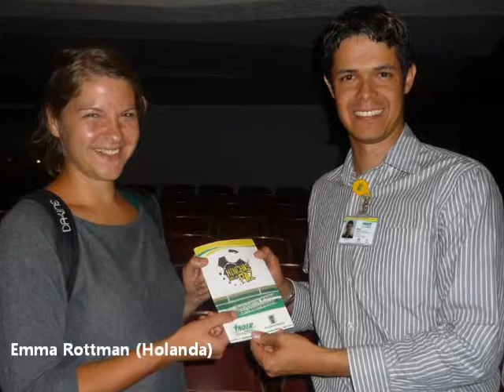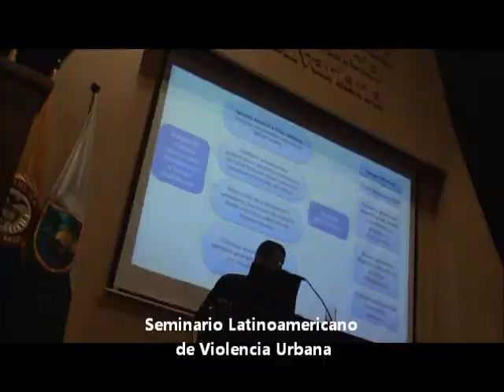Resumen 2012 Acción "Hinchas por la Paz" INDER Alcaldía de Medellín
El INDER Alcaldía de Medellín les comparte el Resumen 2012 de la acción: Hinchas por la Paz